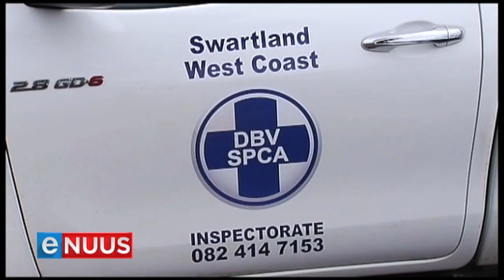Diereliefhebbers soek swaarder straf vir aanranders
Velddrif, 8 Julie - Diereliefhebbers is teleurgesteld ná 'n hofbevinding in Velddrif oor 'n skokkende video waarin 'n robwelpie aangerand word. Marius Tredoux en Rynard van der Heever is onder meer deur die departement van omgewingsake daarvan aangekla dat hulle die biodiversiteitswet op bedreigde spesies oortree het. Kykers word gewaarsku dat die beeldmateriaal in die volgende berig ontstellend kan wees.